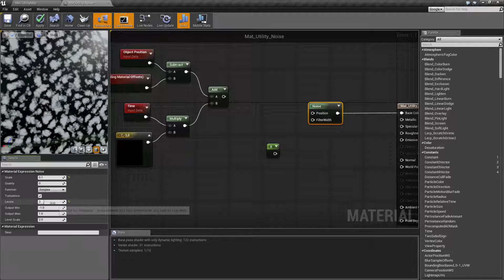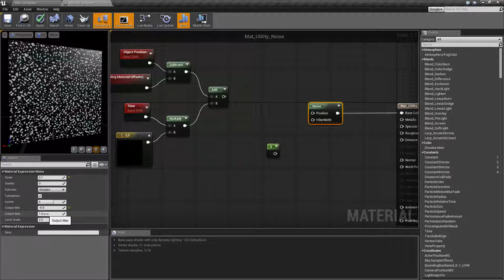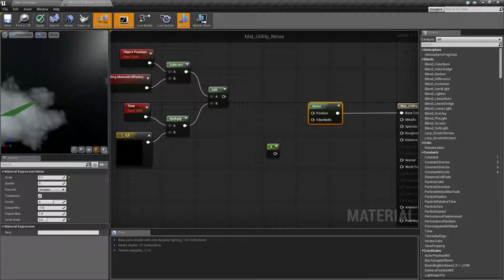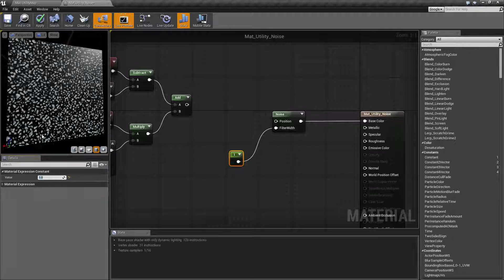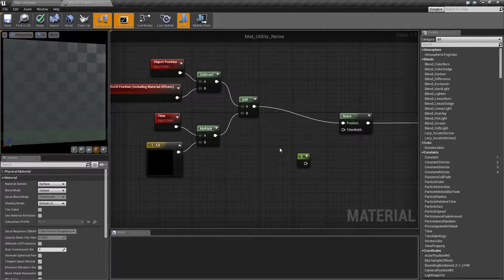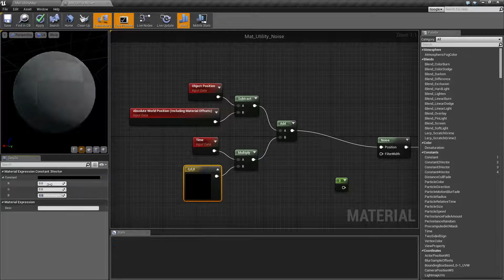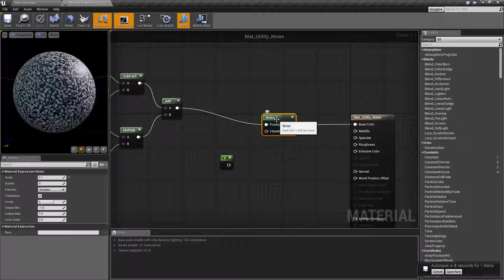WTF Is? Material - Noise in Unreal Engine 4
What is the Material: Noise Node in Unreal Engine 4